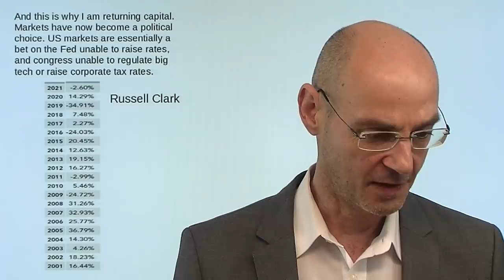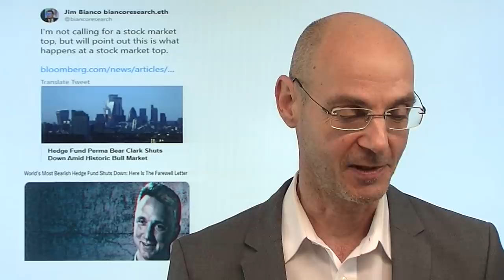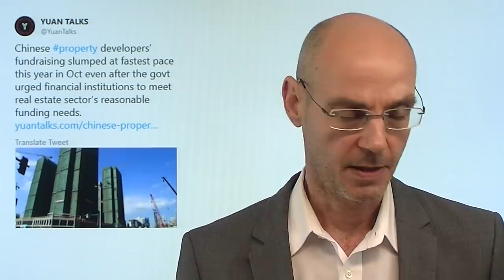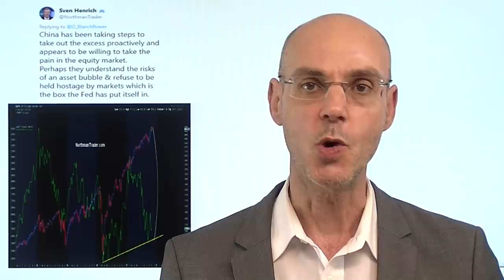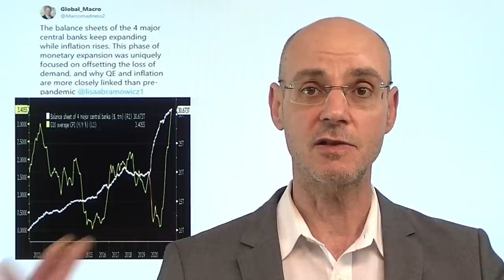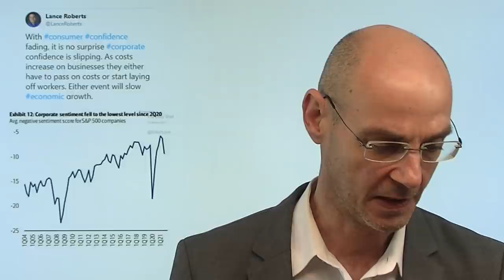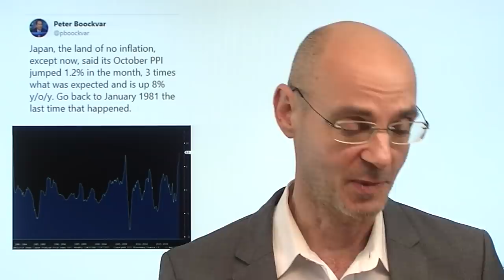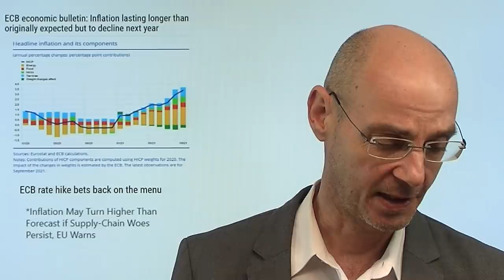Bärischster Hedgefond der Welt gibt auf! Marktgeflüster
Hinweis aus Video: "Inflation: Ein Schock – aber bisher keine Panik an den Märkten"

Die amerikanischen Aktienmärkte am heutigen "halben Feiertag" mit dünnem Volumen - wieder einmal ein Aufwärtstgap nach Meldungen, wonach die chinesiche Immobilienkrise sich vermeintlich entspannen würde (weil Evergrande angeblich Zahlungen gelsitet hat). Danach aber passiert unter dünnem Volumen nicht mehr viel - nach wie vor ist das große Thema die überschießende Inflation. Aber eine Meldung von heute ist besonders interessant: der "bärischste Hedgefonds der Welt" hat heute bekannt gegeben, aufzugeben (dabei war die performance trotz fast permanent steigender Aktienmärkte ziemlich gut!). Solche Meldungen kommen eher nicht, wenn Angst im Markt ist und die Aktienmärkte in der Nähe von Tiefs handeln. Ein Signal für eine Top-Bildung?